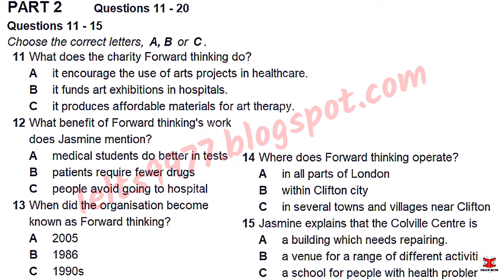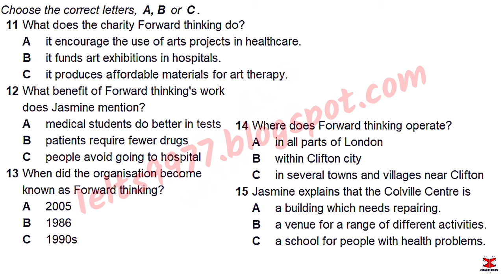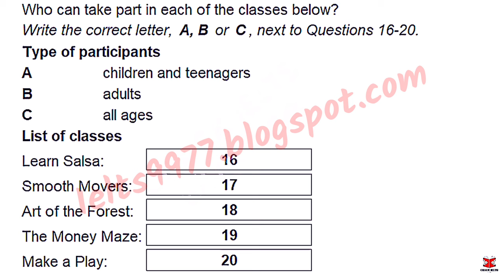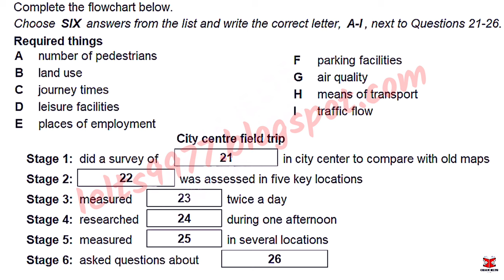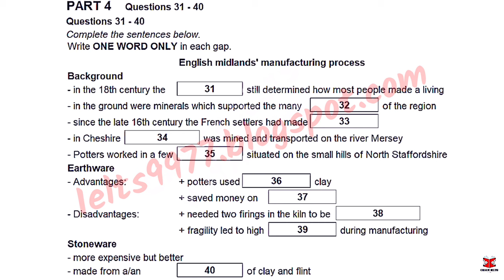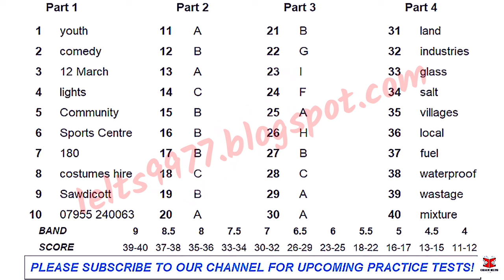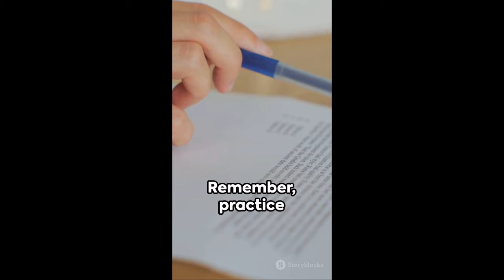April IDP IELTS LISTENING TEST || official Cambridge test listening test 2024